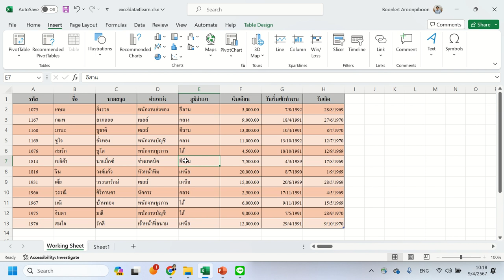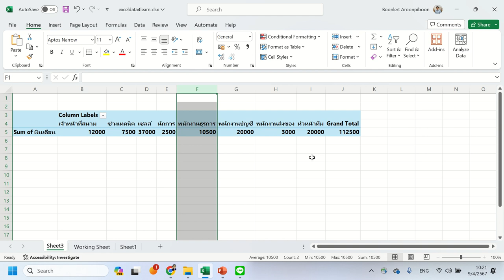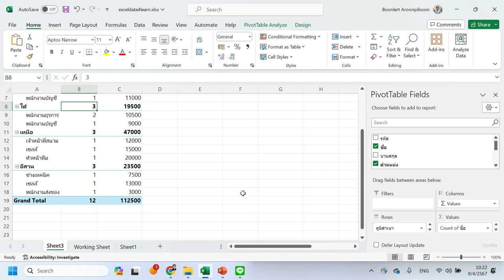ตารางสรุปสาระสำคัญ Pivot Table เบื้องต้น - Excel